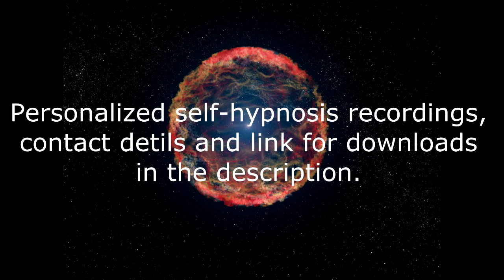Autohypnosis - Supreme Self-Confidence for Women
Personalized and guided self-hypnosis recordings

This video uses many sounds from freesound,
7+ years of experience. London-based hypnotherapist working with individuals ready to challenge their reality by offering one-on–one sessions virtually or in-person.

Guiding individuals to tap into their expanded consciousness by creating a pathway to connection to concretise a new reality allowing one to become calm, clear-minded and transformed with a new direction.

Here for individuals who are ready for:
emotional
spiritual
creative/professional
enlightenment.

Accreditations:
✧ DHP Acc. Hyp.
✧ BA Philosophy-Interpersonal Communication, MA Cognitive Science
✧ Member of the Professional Hypnotherapy Practitioner Association